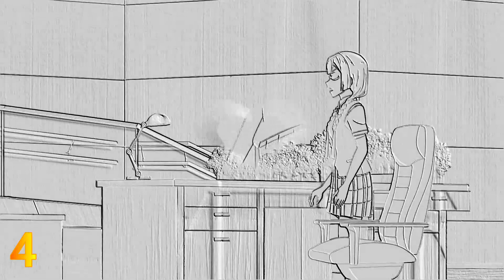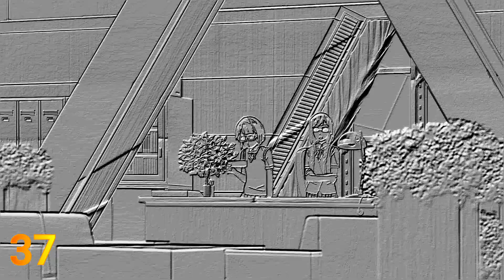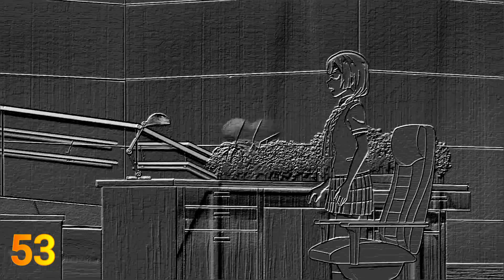Kasumi Glasses Evil Moments [60 Effects] - Nijigasaki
Kasumi Evil Glasses with 66 effects animations for all of you. Enjoy it!.

Kasumi Evil Glasses It is the glasses kasu moments compilation in the Love Live! Nijigasaki Gakuen High School Idol Club! Anime. Very fun.